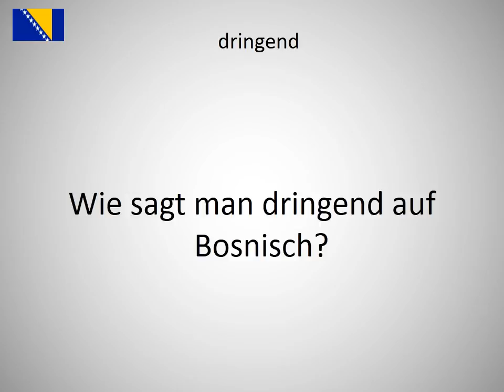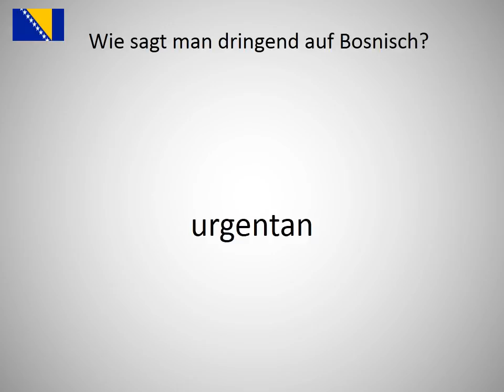Wie sagt man dringend auf Bosnisch?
Wie sagt man dringend auf Bosnisch? Lerne die Aussprache von dringend!